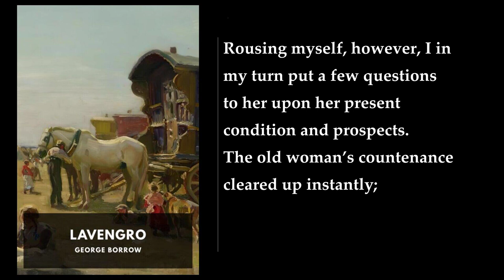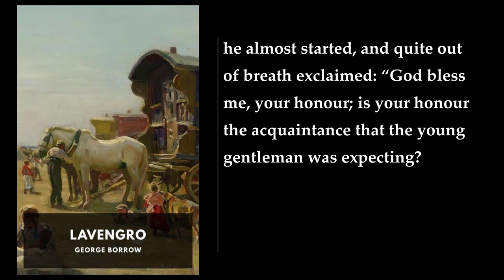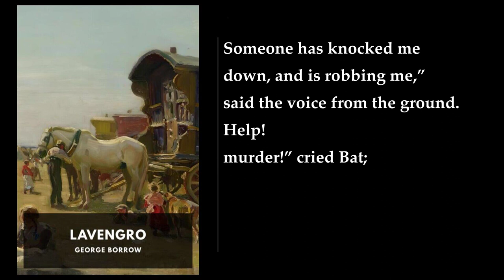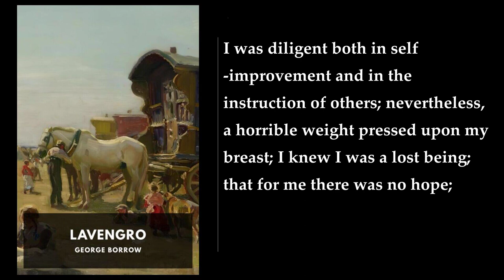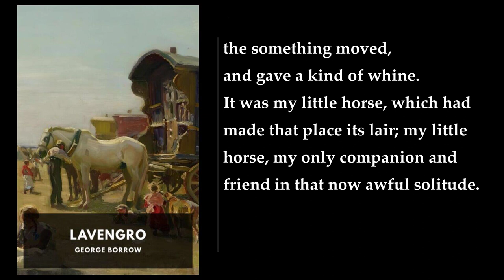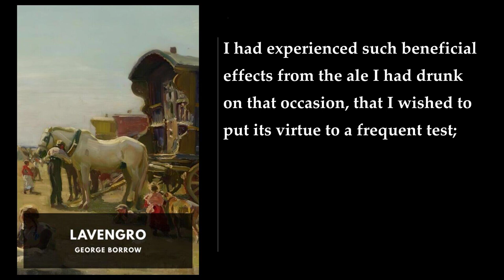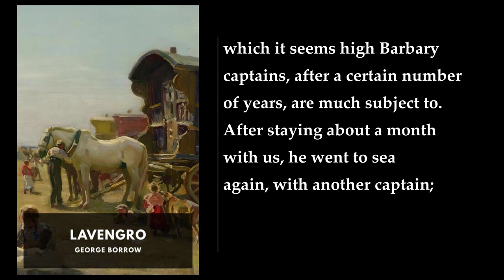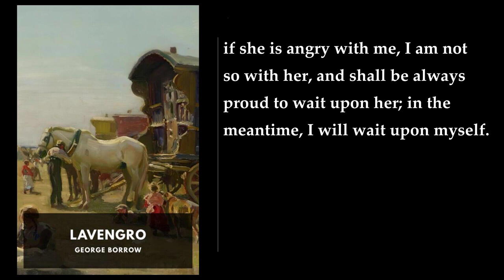Lavengro (2/4) 🥇 By George Borrow. FULL Audiobook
Lavengro. By George Borrow FULL Audiobook
Lavengro: The Scholar, the Gypsy, the Priest is a classic work of 19th-century English literature, written by George Borrow. The book is a blend of memoir and novel, and tells the story of the protagonist, George, who is born the son of an officer in a militia regiment and is brought up in various barrack towns in England, Scotland, and Ireland. After serving an apprenticeship to a lawyer, he moves to London and becomes a Grub Street hack, an occupation which gives him ample opportunities to observe London low-life. Finally, he takes to the road as a tinker. At various points through the book, he associates with Romany travellers, of whom he gives memorable and generally sympathetic pen-portraits .

The book is divided into two parts, Lavengro and The Romany Rye. The first part, Lavengro, ends abruptly with chapter 100 and carries on directly in the second part. Thus, both need to be read together, in order .

The book is considered a classic of 19th-century English literature and has been praised for its strong and eccentric characters. The historian G. M. Trevelyan called it "a book that breathes the spirit of that period of strong and eccentric characters" .

The book is a fascinating account of the life of a man who is both an outsider and an insider, a scholar and a tinker, a gypsy and a priest. It is a work that explores the themes of identity, belonging, and the search for meaning in life. The book is also notable for its vivid descriptions of the English countryside and its portrayal of the Romany way of life .

In conclusion, Lavengro: The Scholar, the Gypsy, the Priest is a classic work of 19th-century English literature that tells the story of a man who is both an outsider and an insider, a scholar and a tinker, a gypsy and a priest. It is a work that explores the themes of identity, belonging, and the search for meaning in life. The book is also notable for its vivid descriptions of the English countryside and its portrayal of the Romany way of life ..
More: Lavengro, George Borrow, 1851
Romany Rye, John Murray, W. I. Knapp
fictionalized account, early years, writer
self-taught polyglot, European languages, literature
upbringing, army recruiting officer, Scotland

00:00:00 LII
00:10:12 LIII
00:27:04 LIV
00:35:48 LV
00:43:26 LVI
00:49:02 LVII
00:56:46 LVIII
01:03:39 LIX
01:11:01 LX
01:19:29 LXI
01:22:20 LXII
01:33:45 LXIII
01:44:47 LXIV
02:06:33 LXV
02:16:07 LXVI
02:29:34 LXVII
02:48:38 LXVIII
03:14:12 LXIX
03:30:29 LXX
03:44:56 LXXI
04:10:29 LXXII
04:22:24 LXXIII
04:39:23 LXXIV
04:49:29 LXXV
05:03:21 LXXVI
05:25:26 LXXVII
05:33:32 LXXVIII
05:38:53 LXXIX
05:52:55 LXXX
05:57:05 LXXXI
06:17:04 LXXXII
06:23:14 LXXXIII
06:32:20 LXXXIV
06:45:22 LXXXV
07:10:55 LXXXVI
07:20:40 LXXXVII
07:24:13 LXXXVIII
07:44:35 LXXXIX
07:55:42 XC
08:11:10 XCI
08:15:17 XCII
08:27:47 XCIII
08:33:28 XCIV
09:03:09 XCV
09:19:48 XCVI
09:32:02 XCVII
09:49:49 XCVIII
10:18:45 XCIX
10:42:57 C
10:51:12 The Editor’s Postscript
10:55:31 Part II: The Romany Rye. Advertisement (1857)
10:58:17 I
11:07:21 II
11:17:08 III